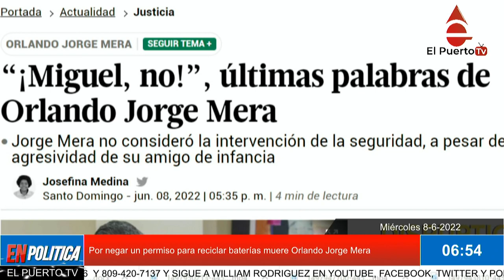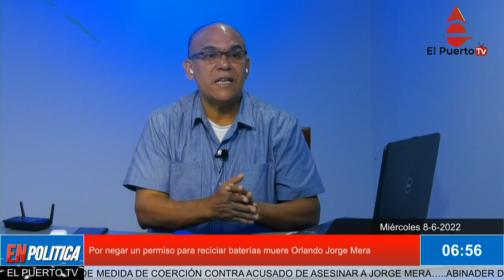Por negar un permiso para reciclar baterías muere Orlando Jorge Mera